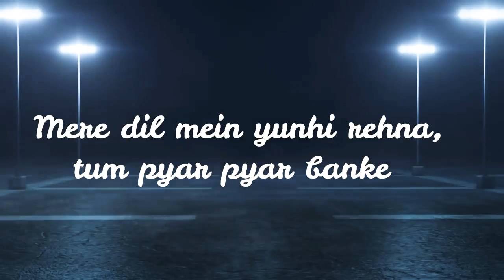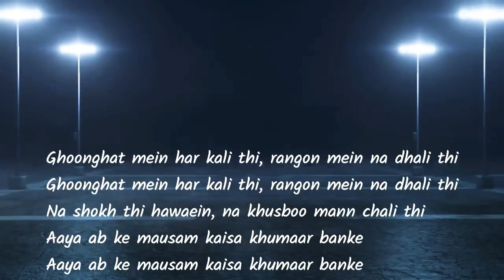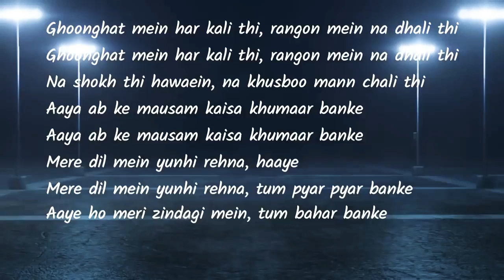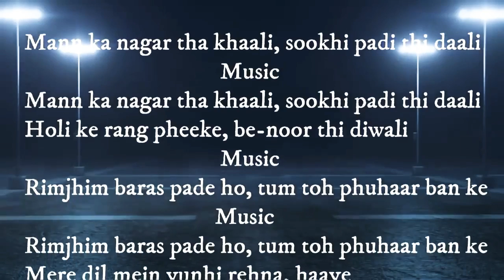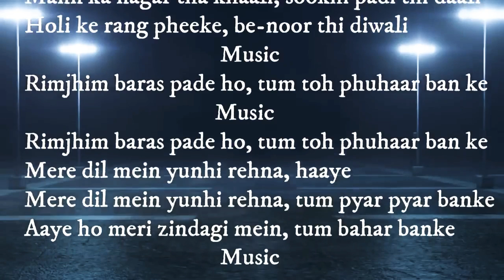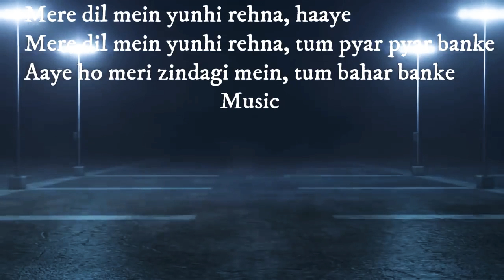Aaye ho meri zindagi mein tum bahar banke ( LYRICAL SONG ) || Raja Hindustani 1994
Man ka nagar tha khali sukhi padi thi dali song  ( LYRICAL SONG ) || Raja Hindustani 1994

man ka nagar tha khali sukhi padi thi dali holi ke rang
man ka nagar tha khali sukhi padi thi dali dj
 man ka nagar tha khali sukhỉ padi thi dali status full screen
 man ka nagar tha khali sukhi padi thi daliringtone
 man ka nagar tha khali whatsapp status
 man ka nagar tha khali sukhỉ padi thi dali new version

aaye ho meri zindagi mein tum bahar banke
 aaye ho meri zindagi mein tum bahar banke status
aaye ho meri jindagi mein
 aaye ho meri zindagi mein tum bahar banke female
aaye ho meri jindagi mein tum bahar banke status
 aaye ho meri jindagi mein tum bahar banke song aaye ho meri jindagi mein tum bahar
aaye ho meri zindagi mein tum bahar banke dj aaye ho meri zindagi mein tum bahar banke new version

aaye ho meri zindagi mein lyrics
Aaye Ho Meri Zindagi Mein Male )
Aaye Ho Meri Zindagi Mein - Female ( Jhankar ) aaye ho meri zindagi mein female lyrics
aaye ho meri zindagi mein lyrics in hindi
aaye ho meri zindagi lyrics
aaye ho meri zindagi mein lyrics in english
aaye ho meri zindagi mein ringtone
aaye ho meri zindagi mein ( female lyrics in hindi ) आये हो मेरी ज़िन्दगी में लिरिक्स

Hmmm…hmmmm….
Aye ho meri zindagi mein
Tum bahar banke
Tum bahar banke
Tum bahar banke
Mere dil mein yuhi rahena hai
Mere dil mein yuhi rahena
Tum pyar pyar banke
Tum bahar banke
Ankho mein tum base ho
Sapne hazar banke
Sapne hazar banke
Tum bahar banke

Mere sathi mere sajaan
Mere saath yuhi chalna
Badle ga raang zamana
Par tum nahi badalna
Meri maang yuhi bharna
Taare hazar ban ke

Agar me jo rooth jao to
Tum mujhe manana
Thama hai haath mera
Phir umar bhar nibhana
Mujhe chod ke na jana
Waade hazar karke
Waade hazar karke
Tum bahar banke
Tum bahar banke
Tum bahar banke.